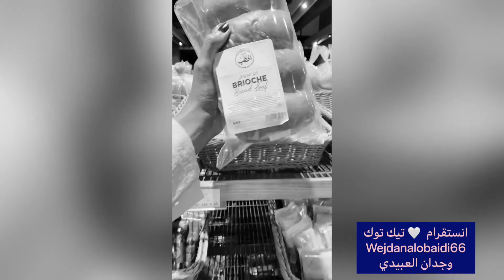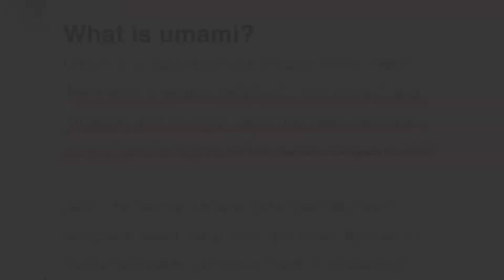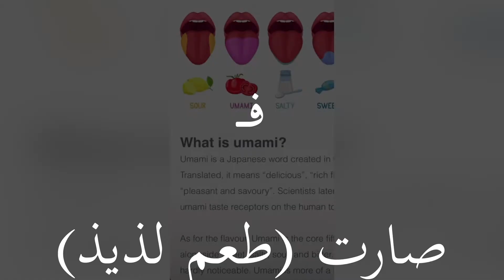فرنش توست بصوص العسل والبرتقال🍞🧈🍯🍊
فرنش توست محشي بالجبنة مع صوص العسل والبرتقال ..
المكونات:
خبز بريوش
أو عيش توست
زبدة
جبنة كريمية (ويمكن استبدالها بنوع جبنة مفضل او حشوة شوكلاتة )
المنقوع :
حليب اذا حابين تضيفوا معاه كريمة خفق حيخلي الفرنش توست اثقل واحلى جربوة
بيض
ڤانليا
قرفة
جوزة الطيب (اختياري بس انصحكم فيه )
بشر البرتقال
من عصير برتقال
سكر حسب الرغبة انا اكتفيت احلي الخليط بالقرفة

للتزين
فواكة حسب الرغبه
للتحليه:
اضفت عسل مع عصير البرتقال وذوبتهم على نار هاديه وحليت فيهم الفرنش  توست
أو
عسل او شراب القيقب

France toast stuffed with cheese with honey and orange sauce..
the components:
Brioche bread or bread toast
butter

soaked:
Milk if you want to add whipping cream to it, it will make the French toast heavier and sweeter
egg
vanilla
cinnamon
Nutmeg (optional, but I recommend it)
orange humans
of orange juice
Sugar to taste, I just sweetened the mixture with cinnamon

to decorate
Fruits as desired
Sweetener:
I added honey with orange juice and melted them on a quiet fire and sweetened French toast in them
or
honey or maple syrup

استقرام حساب المنتجات الصحيه لمشاهدة المنيو والطلب رابط الواتس موجود بالبايو على صفحتي بإستقرام :
نوروني على سناب شات اشارككم يومياتي واهتماماتي :

Wejdaan369
تيك توك :